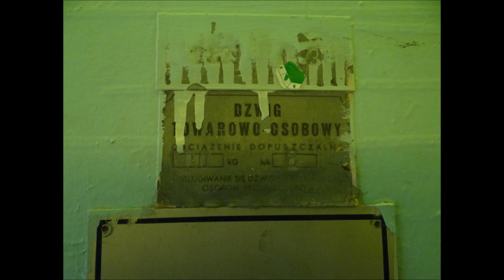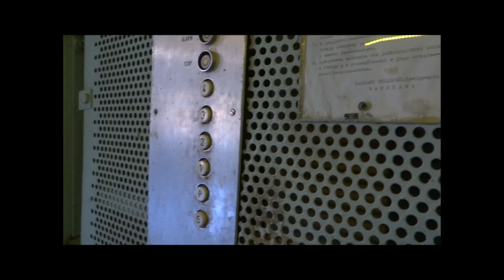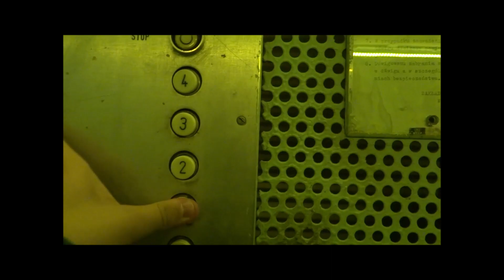ZREMB towarowy @ Szpital w Oleśnicy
Sądziliście, że windy jeszcze kiedykolwiek się pojawią na tym kanale?
Ja też nie.
W dzisiejszym filmie, przedstawiam klasyczną zieloną towarówkę, z LEDem w środku i jednobiegowym silnikiem.